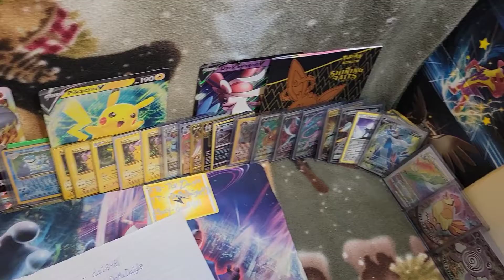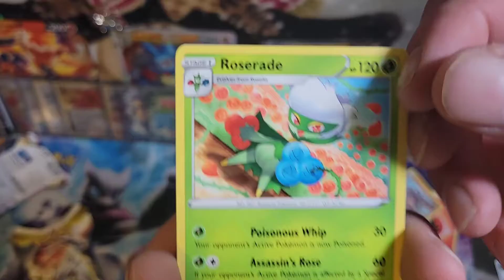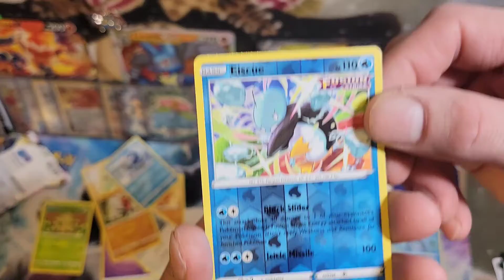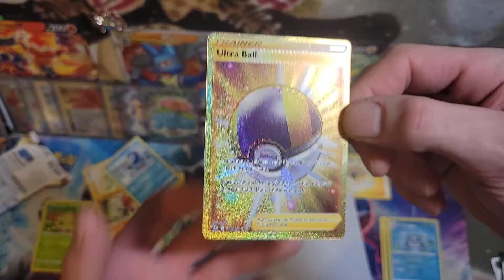hit or miss brilliant stars and lost origin booster edition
I'm going to be opening up brilliant stars and lost origin to have a small competition to see what I can pull the best from what's ur thoughts in what will pull the best comment below